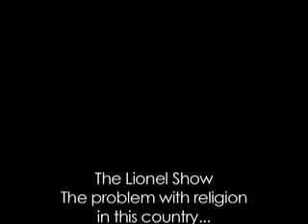The Lionel Show - The Problem with Religion in this Country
The Lionel Show on Air America
Video Highlight of the Day 10.06.08

For more videos, podcasts, audio highlights, blog posts, musings, and to watch Lionel LIVE

Purchase your copy of Lionel's new book, "Everyone's Crazy Except You And Me...And I'm Not So Sure About You", where ever books are sold!